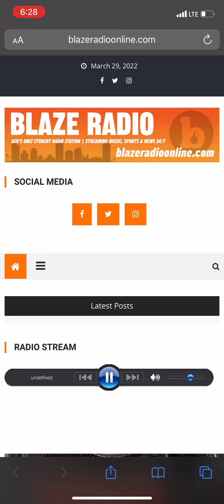Traffic Jam 3/29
Traffic Jam show from March 29, 2022.
Zach and Mattie!